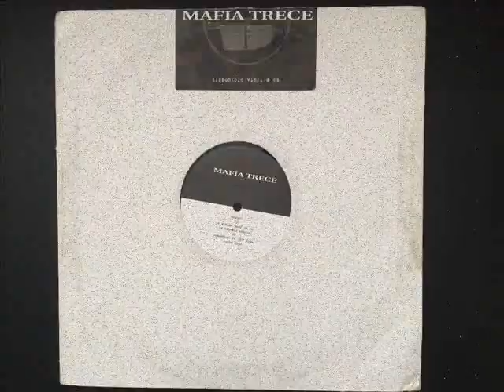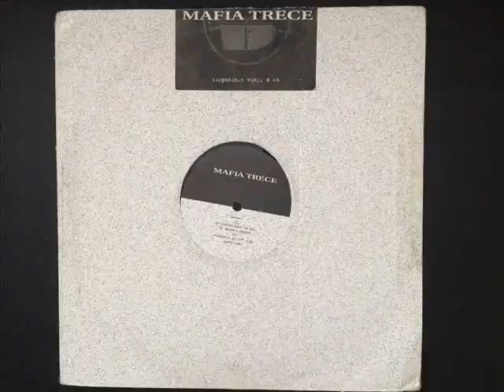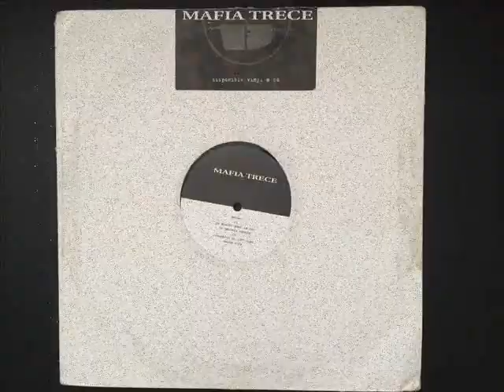Mafia Trece - Rencontre Du 13ème Type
1997 featuring Diam's